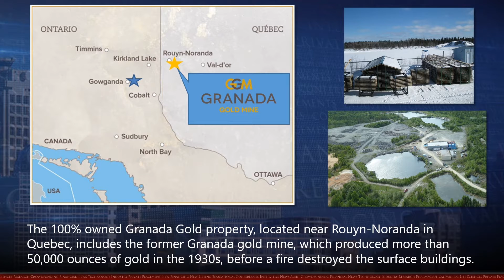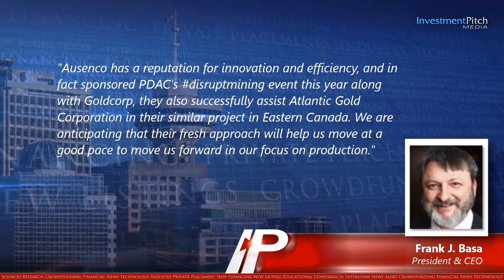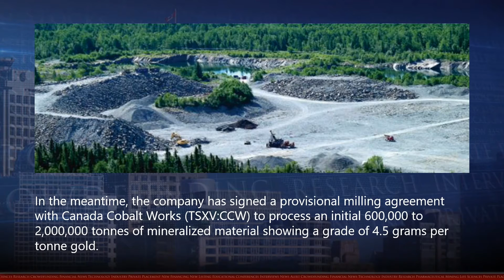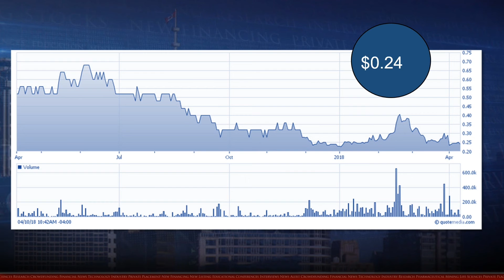Granada Gold Mine has selected Ausenco Limited for feasibility study at its Granada Gold Property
Granada Gold has selected Ausenco Limited to commence a feasibility study for the development of a mine at its Granada Gold property, with an annual production capacity of 80,000 to 100,000 ounces of gold.